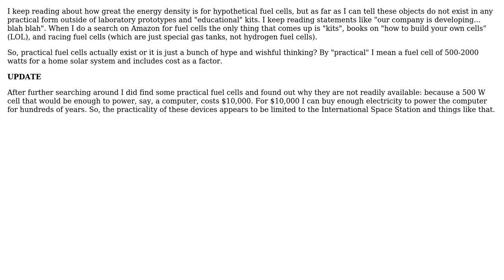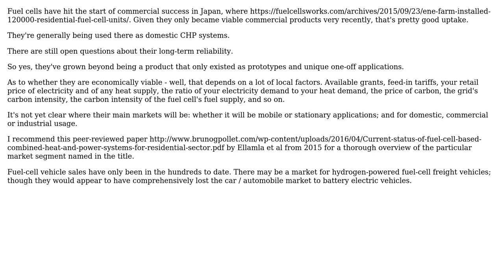Engineering: Do commercial fuel cells actually exist or it is just hype?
With thanks & praise to God, and with thanks to the many people who have made this project possible! | Content (except music & images) licensed under CC BY-SA | Music | Images & others | With thanks to user Wallace Park user 410 gone and the Stack Exchange Network Trademarks are property of their respective owners. You are responsible for your own actions.